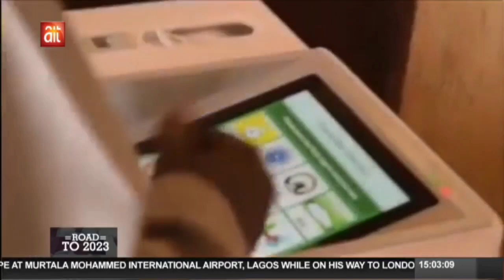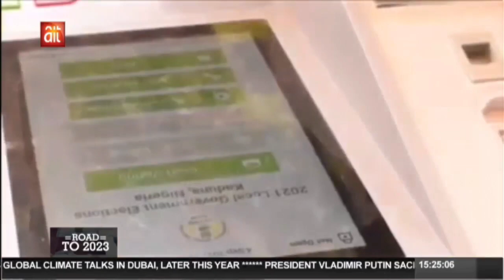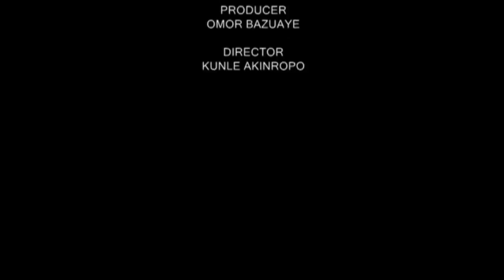Without Auditing the BIVAS, 2023 Stands a Great Risk of Being Technically Rigged - Chima Christian